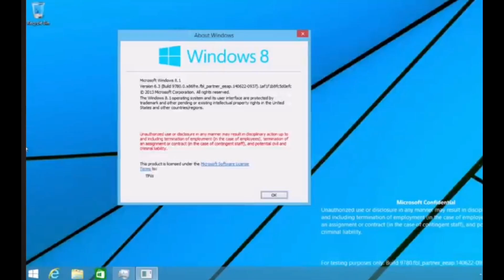История разработки Windows 10